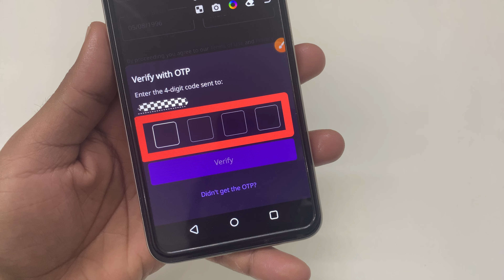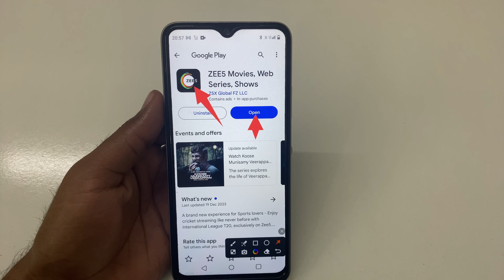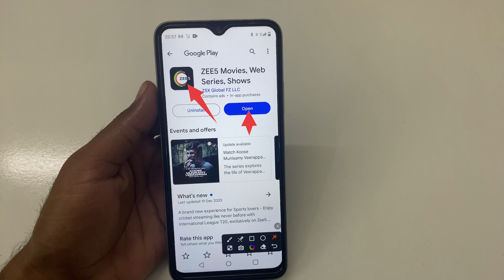How to Fix not receive OTP problem solve in Zee5 | OTP problem Kaise hataye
How to Fix not receive OTP problem in Zee5